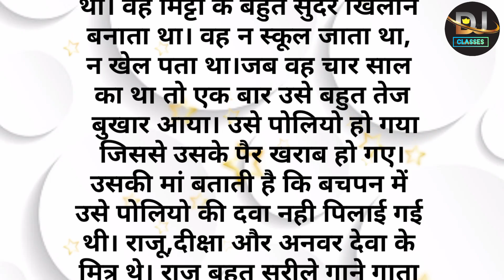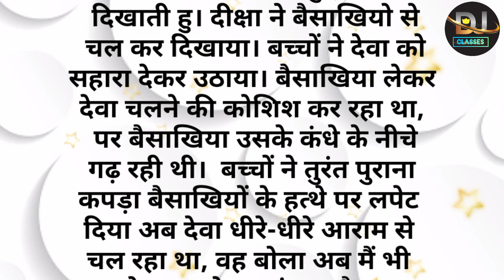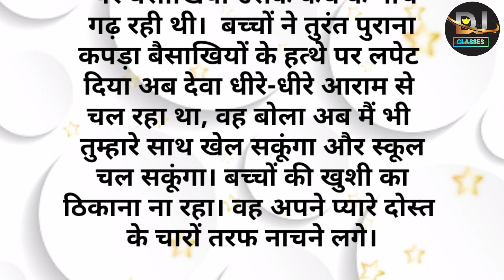दोस्ती ll दोस्ती की कहानी ll short stories ll listenable story ll imosnal story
hello friends
Kem chho
maja ma 😂😂😂😂
dj
Shubham Soni
Anish yadav
chacha
chattu